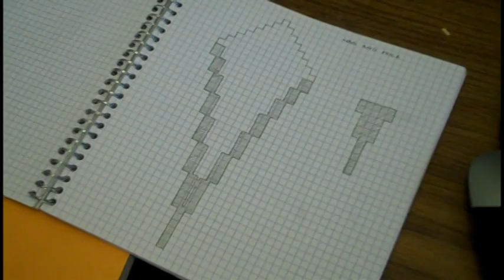First look at the architecture of Earth Station 3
Interview with Steve Alvord, one of the concept artists working on Earth Station 3, about some of the early concept art behind the design of the titular space station. This is an incredibly early look, and more detailed updates will follow.